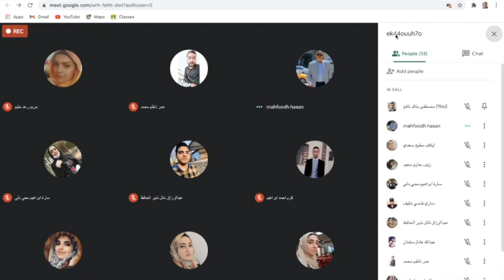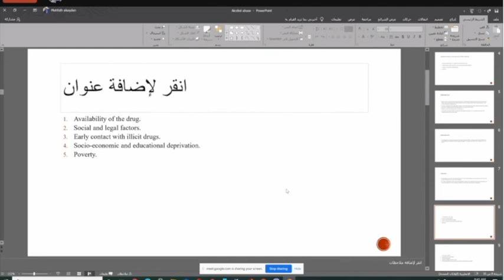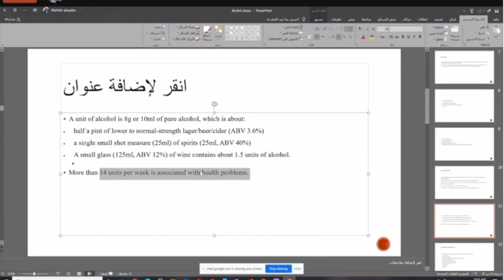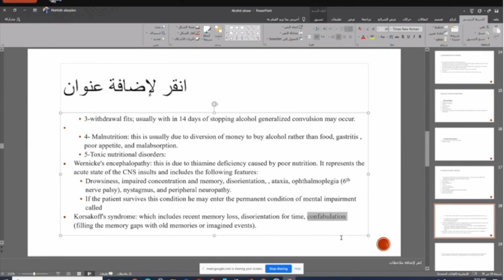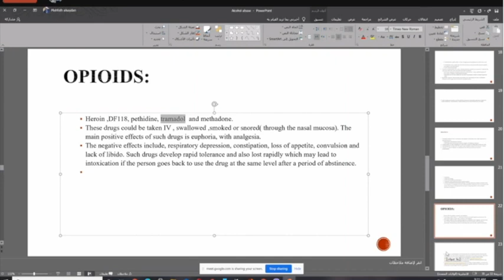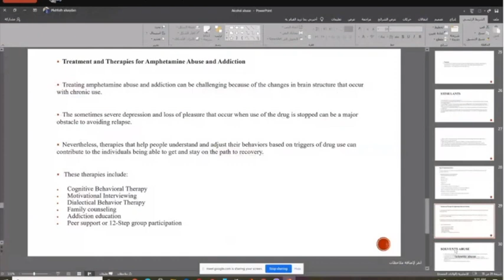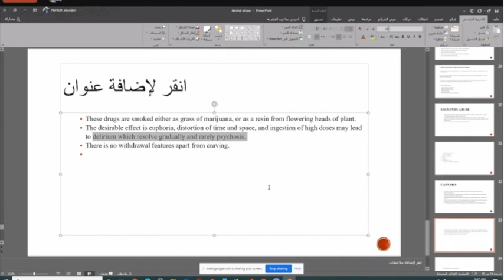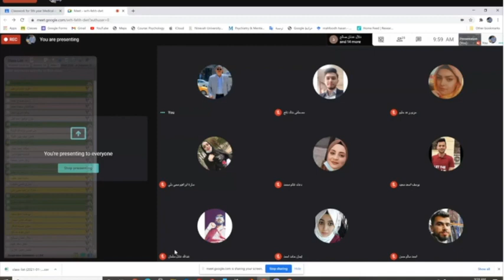Psychiatry | Drug Abuse 2021